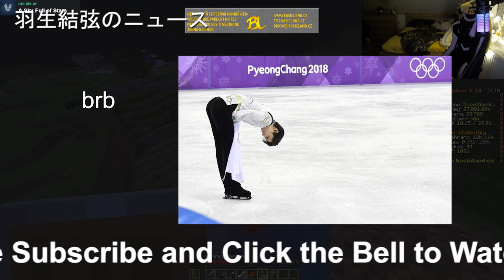【羽生結弦】中国国営テレビが「羽生結弦、復活の戦い！」と伝える＝「唯一好きな日本人選手！」「中国は君を歓迎する！」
【羽生結弦】中国国営テレビが「羽生結弦、復活の戦い！」と伝える＝「唯一好きな日本人選手！」「中国は君を歓迎する！」 Yuzuru Hanyu